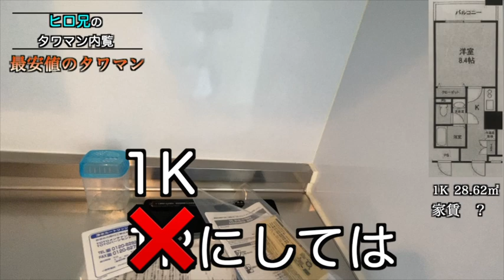【タワーマンション】大阪のタワマン最安値！？家賃はいくら？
大阪のタワーマンションを中心にヒロ兄の友人でもある不動産屋さんと一緒に物件を内覧して賃料を予想！？コメント欄にこんな物件を内覧したい等の希望があればコメントをお願いします！